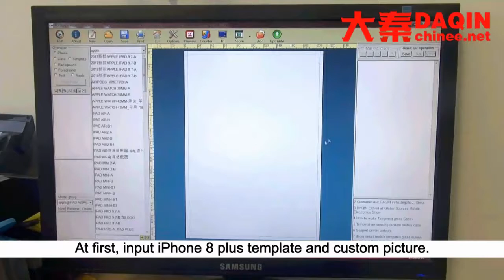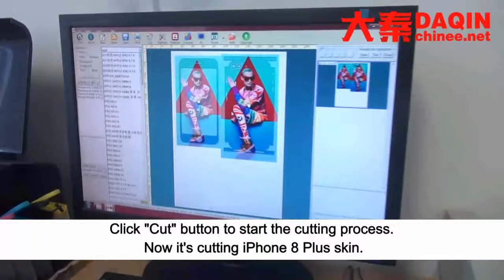Custom mobile skin 2019 / 2020